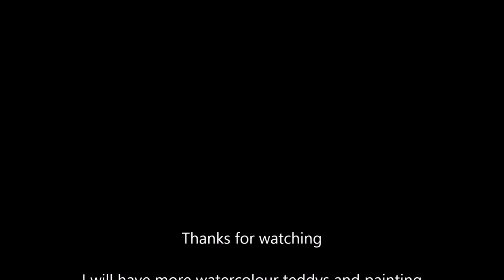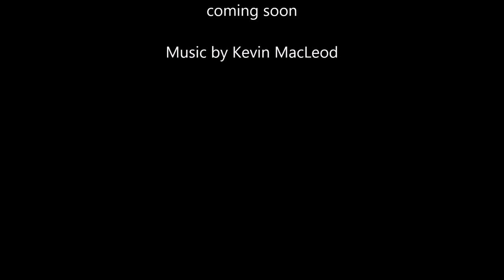Zombie Teddy, Watercolor Time lapse Painting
Hi guys I'm back!! Something a bit different now, I am working a lot with watercolors. any questions or just want to say hi, just leave me a comment, you know how we love comments.

Zombie teddy eating his own head, hope you enjoy :)